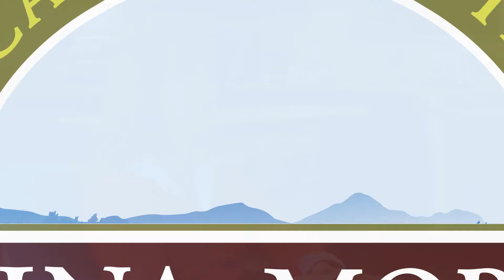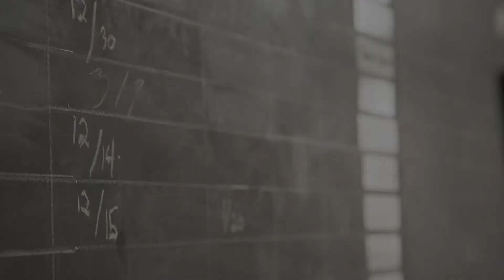The Journey of Carolina Mornings - Our 20th Anniversary!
Founded in 1997, Carolina Mornings is proud to celebrate our 20th anniversary in 2017!

So much has changed over the past 20 years, we just had to make a video to share about it.

Please enjoy our "Journey" video - and join us for the next 20 years. It's going to be exciting!